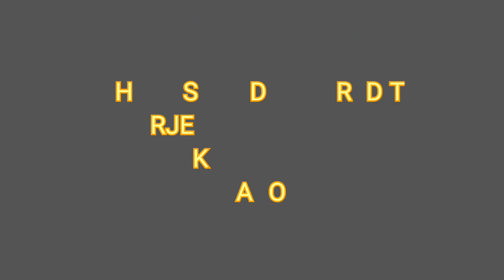NAMNGAN FESTIVAL NAKO 2020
Photos and videos received from D G Begin , Nako is used for compiling the 2nd day of Nako Namngan Chenmo 2020.